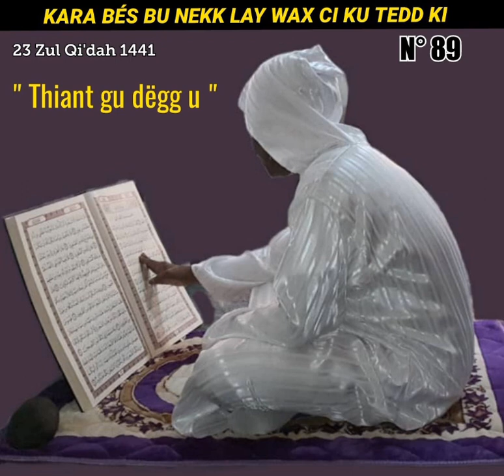" Thiant gu dëgg u " par Cheikh Ahmadou Kara Mbacké